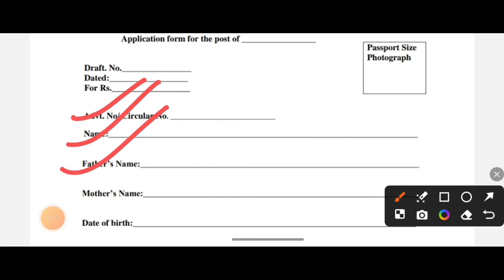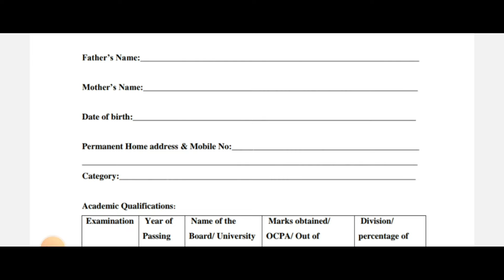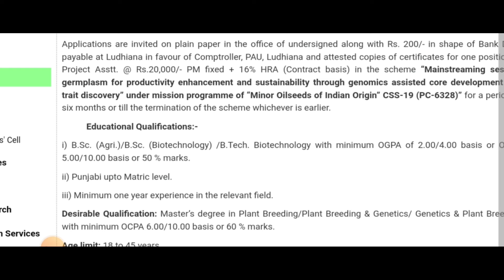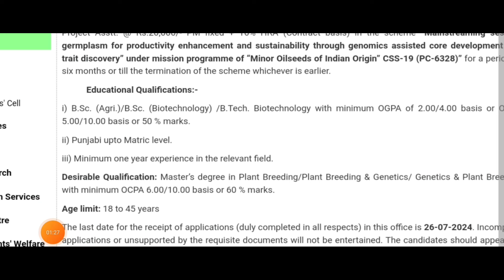ਪੰਜਾਬ ਅਸਿਸਟੈਂਟ ਭਰਤੀ 2024/Punjab Assistant Recruitment 2024